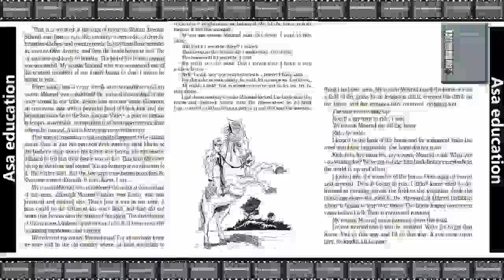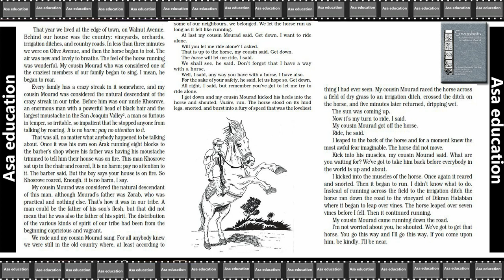Ch 1.2 The Summer of the Beautiful White Horse (English, CBSE, Grade 11) Easy Explanation in Hindi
Subject - English.
Book - Snapshot.
Chapter 1 The Summer of the Beautiful White Horse.

PHDMP1012-A03